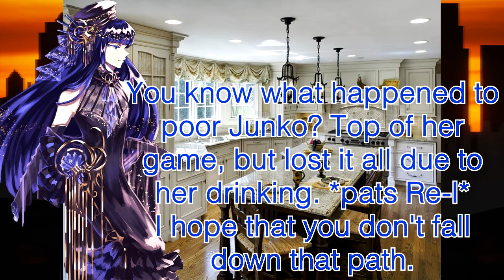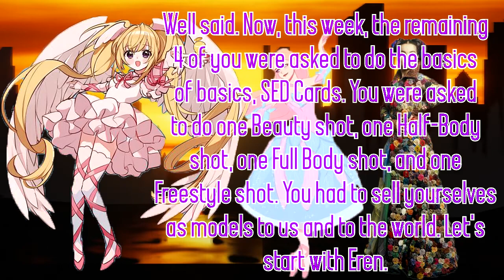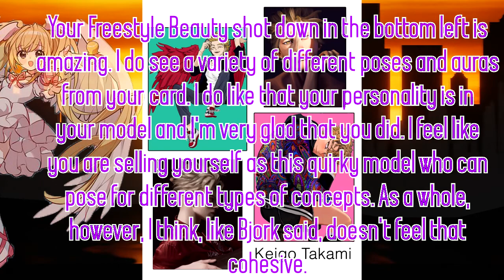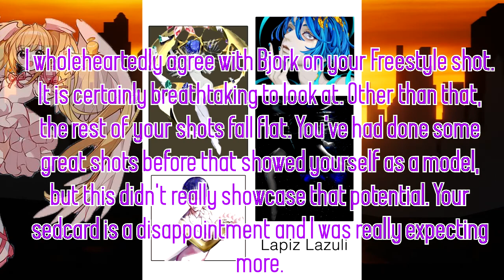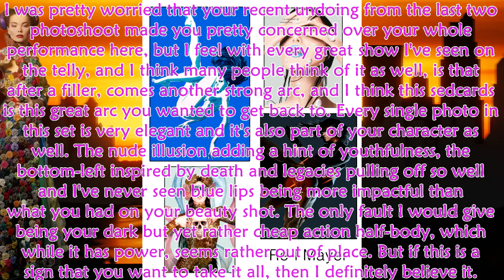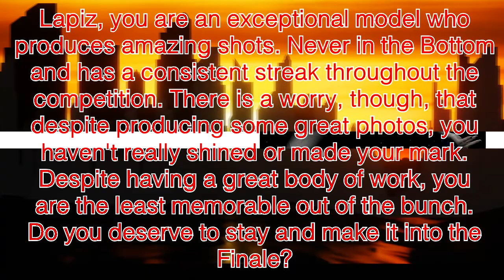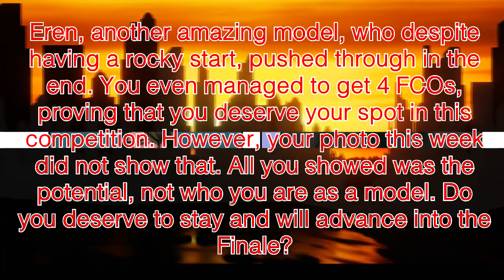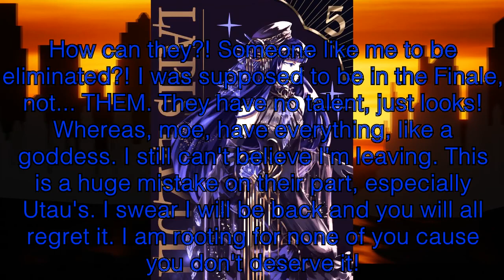C9: Anime's Next Top Model |Episode 12|Quarterfinals|Sed Cards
Hey, sorry again for the wait, but here we are and almost at the home's stretch. In the quarterfinals, the Top 4 were asked to do their SED cards and had to sell themselves out to the world and to us as models. Who do you think managed to sell out?

Contestants:
1) Eren Jeager
2) Lapiz Lazuli
3) Re-l Mayer
4) Keigo Takami

Eliminated:
1) Haru
2) Ash Lynx
3) Monkey D. Luffy
4) Canary
5) Morgiana
6) Lucy
7) Minto Aizawa
8) Samatoki Aohitsugi
9) Anemone
10) Gojo Satorou
11) Grell Sutcliff
12)

Songs:
PTT (Paint the Town) (Nightcore) - LOONA
Fall Asleep - Tokyo Music Walker
Pixel Panda - Di Young
Roots - KV
Where are we now? (Nightcore) - MAMAMOO